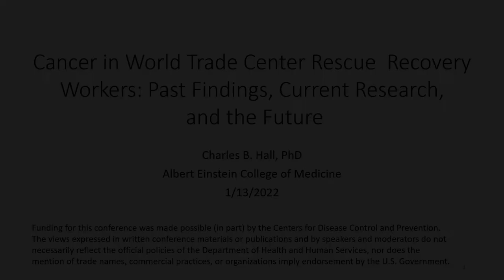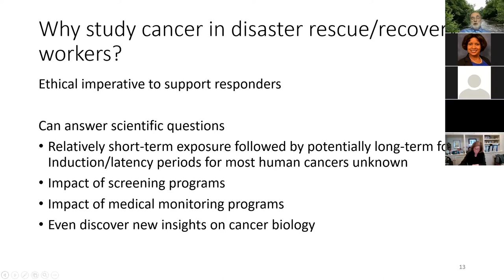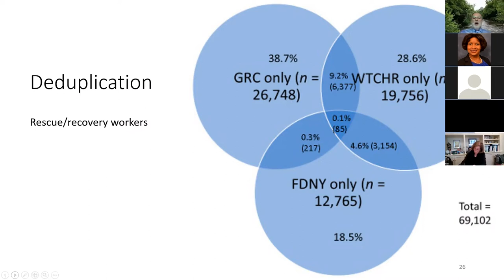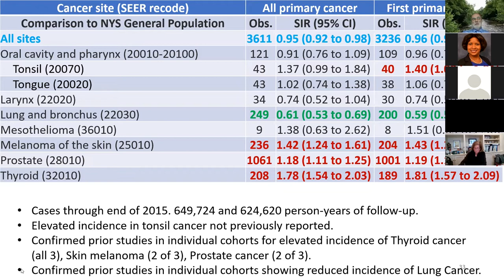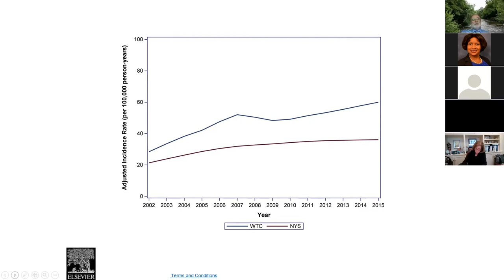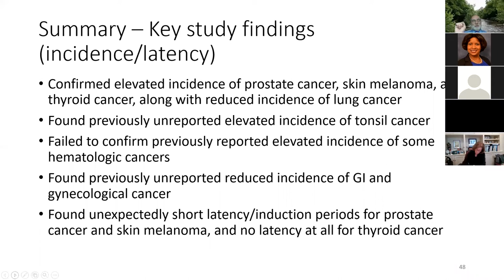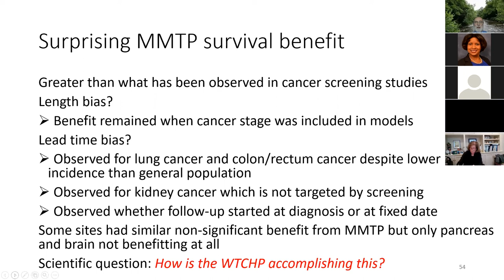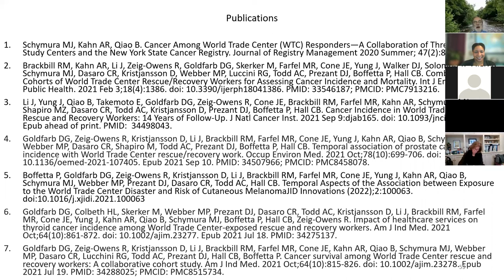Cancer Incidence, Latency, and Survival in WTC Rescue/Recovery Workers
Dr. Charles Hall shares his research findings after his team reviewed cancer incidence, latency, and survival in World Trade Center (WTC) rescue and recovery workers. Webinar recorded on January 13, 2022.

Charles B. Hall, PhD, is a Professor in the Department of Epidemiology and Population Health at the @EinsteinCollegeofMed.

For more information about the WTC Health Program research, please